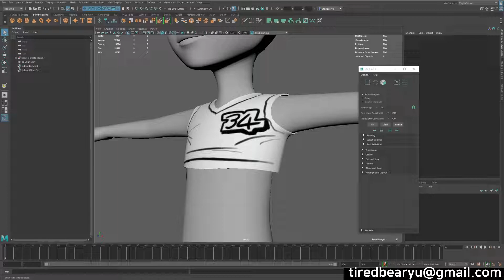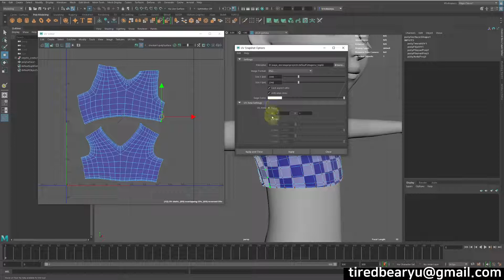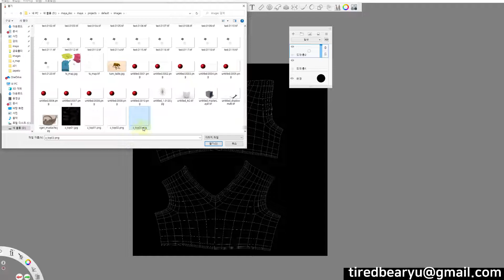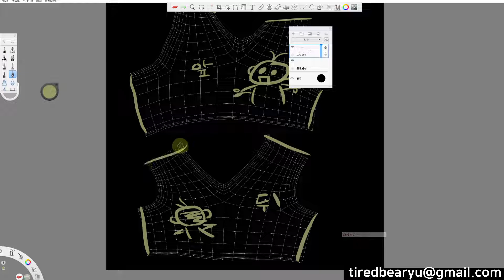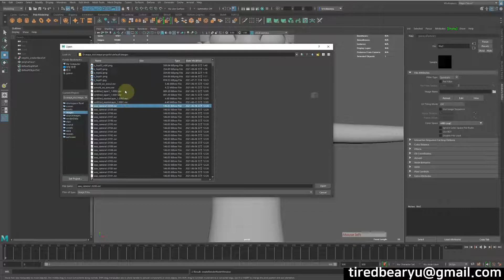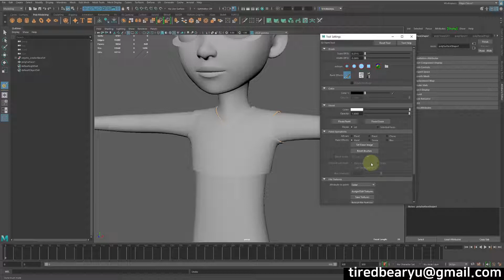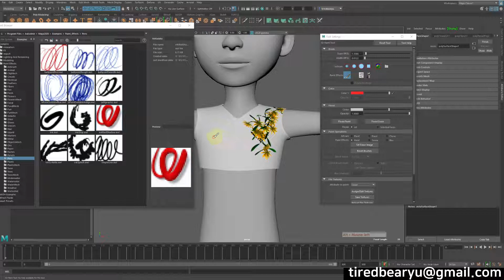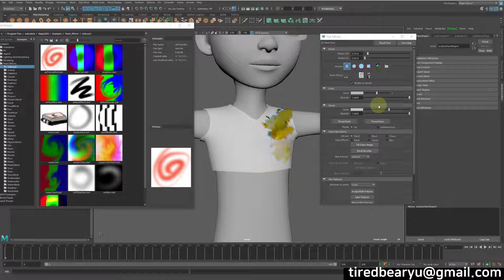Maya Zepeto 용 옷만들기 03 ( 상의 ) 색, 무늬 넣어주기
타임라인
00:00 인트로 및 설명
00:30 UV 좌표를 뽑아 외부 프로그램을 이용하는 방법
09:13 Paint Tool을 이용해 Maya 내에서 적용하는 방법
15:00 엔딩 및 마무리